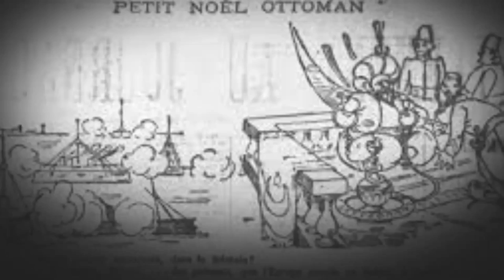History Today : November 5th The Italian Turkish War When Libya Becomes an Arena for Disputes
The Italian-Turkish War, When Libya Becomes an Arena for Disputes

Italy & Libya are 2 countries occupying different continents. Despite being on different continents, the two countries are by the Mediterranean Sea.

Italy in the past had ambitions to make Libya a part of its territory. As a result of this ambition, the Italian-Turkish War broke out.

The Italian-Turkish War was a war that clashed the Kingdom of Italy with the Ottoman Empire. The war that lasted from 1911 to 1912 occurred because Italy wanted to seize the territory of Libya, which at that time had the status of Ottoman territory.

After the war, Italy managed to become the new owner of Libya for the next decades. This war is also famous because in this war, for the first time aircraft were used to carry out air attacks & flown at night.

Since the 15th century, European countries sought as many colonies as possible on other continents. Italy is one of the countries that are late to follow this trend because the country was only formed in 1861 after the unification by the Kingdom of Sardinia.

The African continent is seen as a target for regional expansion considering its location is not far from Italy when compared to other continents

Libya became the main target of Italy to be conquered. The ambition to control Libya also reeks of history because the Ancient Roman territory in the past had indeed covered the northern coast of Africa

Libya at that time was still an area of the Ottoman Sultanate of Turkey under the name "Vilayet Tripolitania". Italy felt confident that it could control Tripolitania because the Ottomans had just lost their war against Russia

In 1902 Italy held talks with the European superpowers such as France & England, which at that time were in control of Morocco & Egypt.

On July 1, 1911, Germany sent the battleship Panther to Agadir, Morocco. Because of the conflict for influence with France, Germany's actions still made Italy feel stung.

Italy is suspicious that the Tripolitania region will also be targeted by Germany. Moreover, at the same time, the German company joint venture was in talks with the Ottomans to invest in Tripolitania.

Italy is worried that this moment will be used as a stepping stone by Germany to completely dominate Tripolitania.

In the same month the Italian government filed a protest & accusation against the Ottoman government that its citizens living in Tripolitania were treated unfairly.

On September 25, Italy accused the Ottomans of showing a hostile attitude in the midst of strained relations between the two countries.

On 28 September Italy announced it was sending its military to Tripolitania. This statement also marked the beginning of the Italian-Ottoman War.

The Italian naval fleet blocks the northern coast of Tripolitania. Italy thought that this invasion the Ottomans only had less than 10,000 troops in Tripolitania, while Italy deployed more than 44,000

On October 2, Italy requested that the Ottomans surrender immediately while firing their ship's cannons at the city of Tripoli.

Because the Italian ships had a longer firing range than the Ottoman land guns, the Ottoman troops were forced to retreat to the interior and let the Italians take control of the coast.

Some of Tripoli's civilians also fled their cities. when Italian troops landed in Tripoli on October 4, they encountered no resistance at all.

A number of Arab aristocrats chose to stay in the city & declared their allegiance to Italy. Arab nobleman who chose to ally with Italy was Hassuna Pasha.

After Tripoli was captured, the Italian troops then continued their conquests to other cities which were also located on the coast such as Derna, Homs, Tobruk, & Benghazi.

On October 20, the coast of Tripolitania was occupied by the Italians except for Benghazi. But the Italians did not know that the Ottomans withdrew not because they had thrown in the towel.

They retreated out of the city in order to gather sufficient strength while waiting for reinforcements from Turkey to launch a counterattack.

Ottoman troops in Tripolitania received assistance from Arab militias who did not want to be under Italian control.

On 23 October, the joint forces of the two made a surprise attack on Tripoli. However, the attack was contained and the Ottoman troops were forced to withdraw on 26 October.

Italian troops were superior in terms of weapons, the rebellion was suppressed quickly. Over the next 4 days, Italian troops also carried out house-to-house searches.

Italian troops also carried out military operations to the spring oasis in the middle of the desert k not far from Tripoli & used by pro-Ottoman troops for camping.